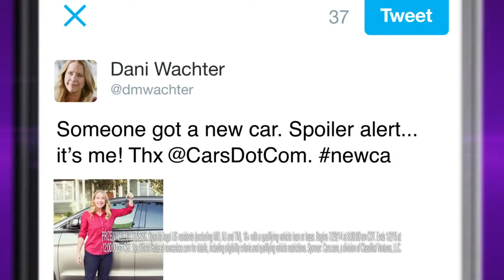cars com family reunion